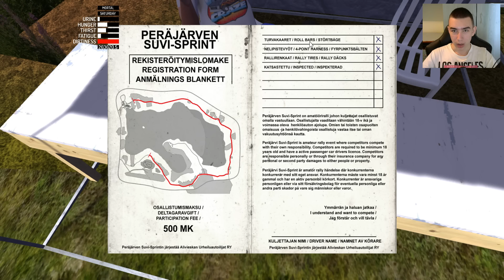My Summer Car | NE LASA MASINA IN CURSA | Gameplay in romana | Episodul 13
Cod de reducere pentru : J6IIWJ8D